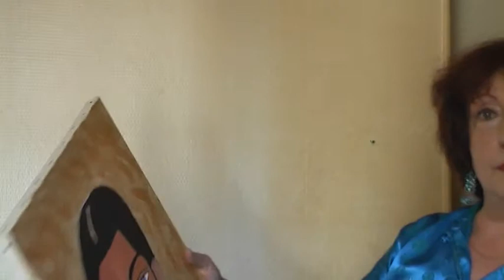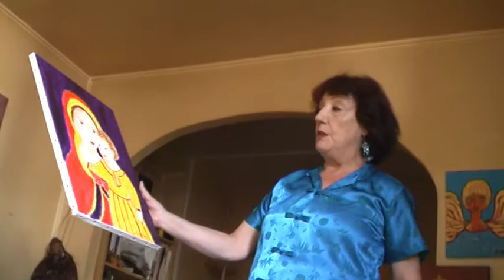Michèle Moray Artiste Peintre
Interview par Fanny Tran de l'artiste peintre belge Michèle Moray, originaire de Liège, avec présentation de ses principaux tableaux. L'oeuvre de cette artiste consiste principalement en portraits de femmes imaginaires aux yeux de chats, inspirés de photos , de contes ... ainsi que des femmes-fleurs et des animaux symboliques aux couleurs éclatantes. Une vraie symphonie de couleurs ! en musique de fond : Extraits des "Préludes et interludes pour piano préparé" de John Cage , interprétés en concert par Fanny Tran (au centre culturel Jacques Franck de Bruxelles), également réalisatrice de la vidéo.

Interview by Fanny TRAN of the belgian painter Michèle Moray, born in Liège, with a presentation of her more popular paintings. The work of this artist consists mostly of women's portraits with cat's eyes, inspired by photos, tales ... aswell as "flower-women" and colourfull symbolic animals ! The music comes from a pubic performance of the pianist Fanny TRAN (author of this video) at the "centre culturel Jacques Franck - Brussels" of the "Preludes & interludes for prepared piano , by John Cage.